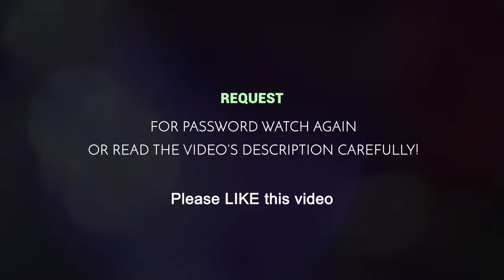How-to use FCP 3D effects 2023 in Edius | Free Download | Vol-3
This "How-to use FCP 3D effects 2023 in Edius | Free Download | Vol-3" video is only for entertainment and educational purposes.
The original soundtrack is included in the project file.

For any difficulties please WhatsApp me with a screenshot on 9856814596, and I'll definitely assist you!

Intro and outro music: Pixabay

Good Vibes